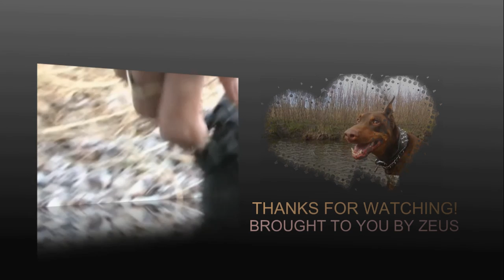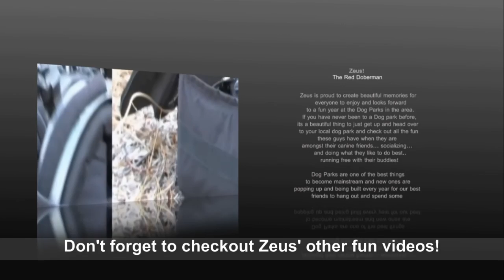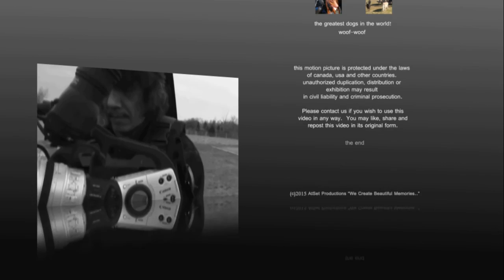Zeus! ..turns 6 years old today!!! Zeus & Chris's Birthday...doberman style!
What an awesome birthday today!! Zeus turns 6 and Chris turns 22 today!  Woohoo! We celebrate yet another birthday with a day full of fun, doberman style!  Zeus the Red Doberman had so much fun today and i think he  put on a few pounds along the way with all the treats, oh boy!   Zeus.. watch your waist-line buddy!

Zeus started his day at Chris's  place where we had a surprise birthday party when Chris got off work.. didn't expect it at all!  Zeus was in on it though, he had a 'sneak peek'.  Then off to the local pet store (GLOBAL PET FOODS) around the corner for a selection of birthday treats and smells!!   ...ending our day going to the tattoo studio and having our regular family birthday party,  where Jody and Henry painted a beautiful masterpiece for Zeus to adore... then whats a birthday without a visit to Ancaster Dog Park (Cinema Dog Park/Cpl. Nathan Cirillo Leash-Free Park) which is any dogs paradise for sure in Ancaster, Ontario.   Zeus visits Ancaster Dog Park (Cinema Dog Park/Cpl. Nathan Cirillo Leash-Free Park) almost on a daily basis where theres over 20 acres of pure dog paradise awaiting you and your best friend..
Zeus turned 6 years old today,  November 17th, 2015 and couldn't have had a better year and summer with all his friends at Ancaster dog park, Dogford Park (Brantford Dog Park), McLennan Dog Park (Kitchener Dog Park, Kitchener Ontario), Cambridge Dog Park, Woodstock Dog Park, London Dog Park, Hamilton Dog Park, Simcoe Dog Park, Toronto Dog Park and all the other dog parks Zeus has friends and canine buddies at!

Zeus loves making fun dog park videos with all his friends at the dog park, and will be making more this year to come!!   Join the Ancaster Dog Park facebook group and get to see all Zeus' fun dog park videos at least one week in advance for preview before it gets released to other facebook groups or YouTube... heres the facebook group:

Zeus also releases all his videos at the best dogpark video website in the world, with videos from dog parks everywhere - so if you like dog park videos, what are you waiting for... go to:

Thanks or watching and see you at the dog park!  woof woof!
Zeus

(Brantfords Dog Park Community Website)

(Zeus' Ancaster Dog Park Video Website, Join Today!!)

-tags-only-
doberman pincher dobermann dobes zeus red doberman funny hilarious crazy hamilton dog park brantford dog park dog dogs playing viral dcm lukeduke luke dogparkvideos.com dogparkvideos zues cinema dog park ancaster dog park henry jody brantford ontario tucker harley november 17 2015 chris patierno chris 22nd birthday misty douglas funniest running bug dogs huge dogs large dogs birthday songs